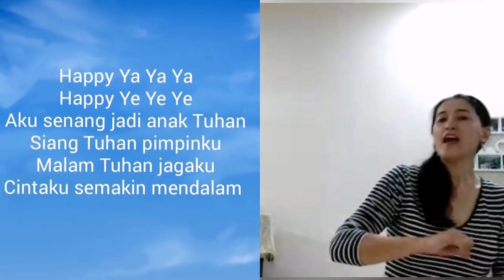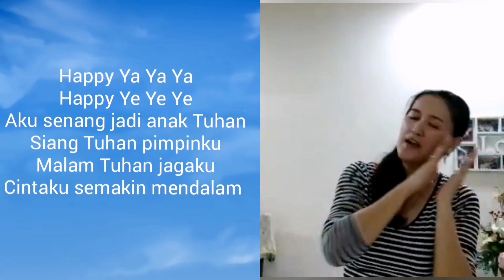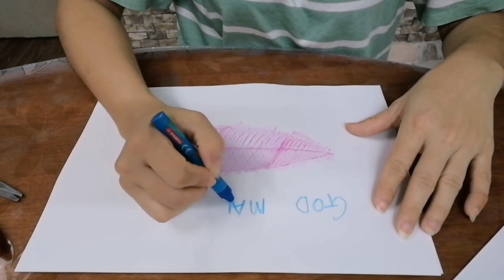幼儿崇拜 Toddler Worship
Date: 7-Jun-2020
幼儿崇拜

百美堂 Permai Chinese Methodist Church